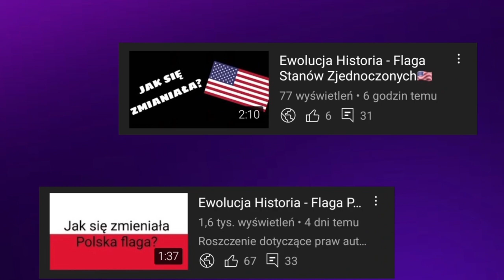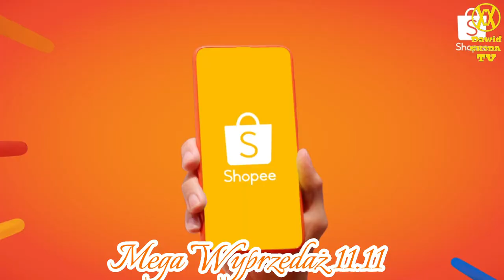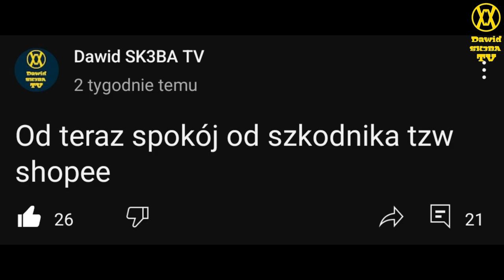NAJGORSZE REKLAMY 4 - Wszystkie reklamy shopee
🔴Opis🔴
Cześć! Witajcie na moim kanale! Dziś wam pokaże 4 część najgorszych reklam jakie kiedykolwiek powstały a dziś bedą same reklamy w shopee od początku do końca. Jeśli masz pomysł na kolejny odcinek z tej serii to napisz w komentarzu! Zapraszam do oglądania!

⚪️Źródło filmów: Shopee